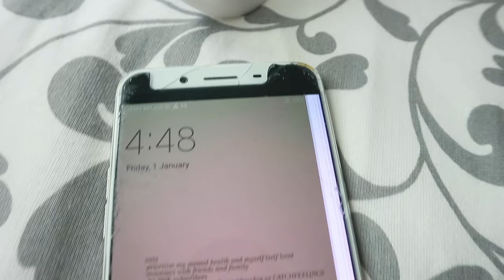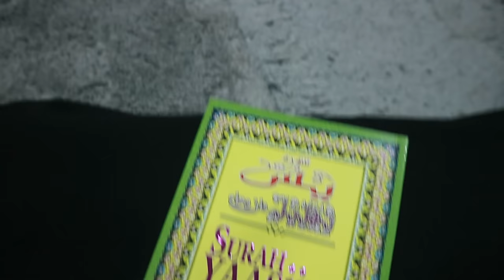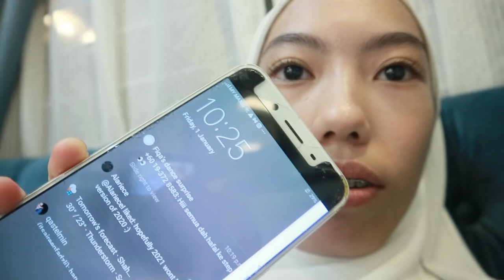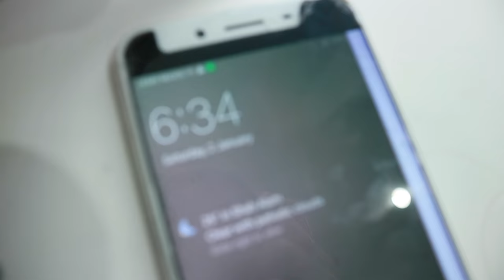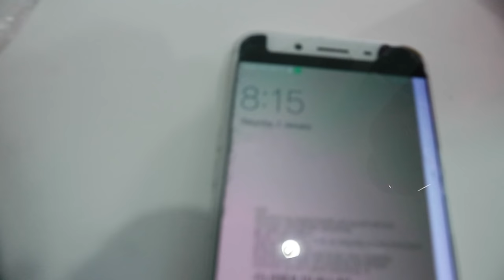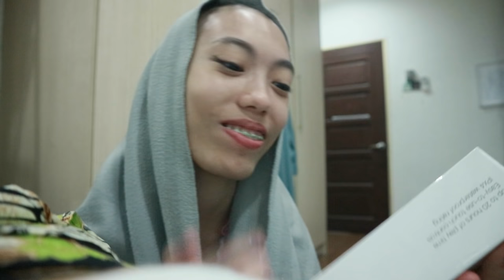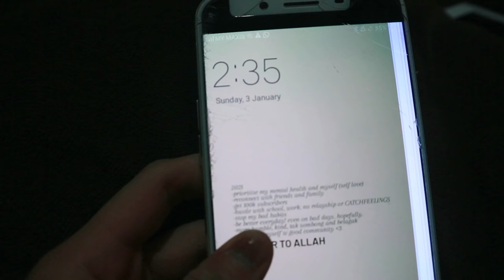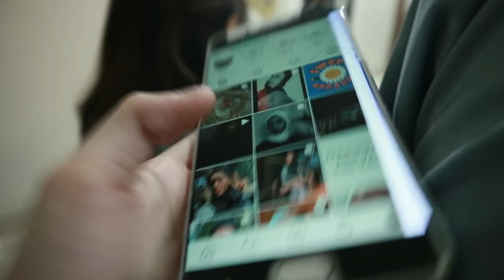ATINGS WEDDING DAY! VLOG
Song: (Vlog Music No Copyright)
Video Link: youtu.be/-OlFUyWrYXA

CODE: AIRNIO
(Sudio NIO will be available on Sudio website starting on 11 Jan 2021)